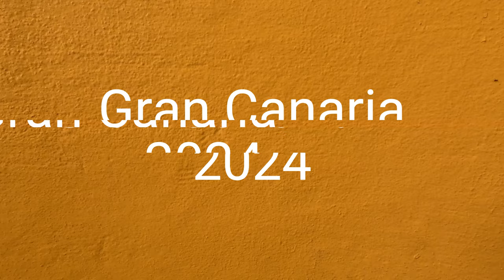Cran Canaria 2024